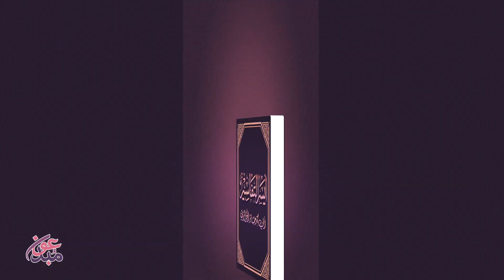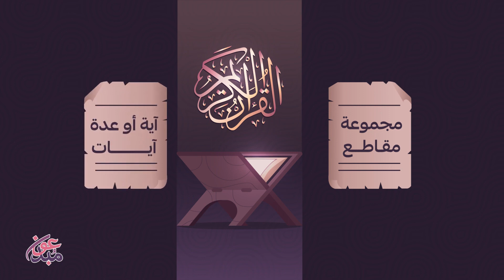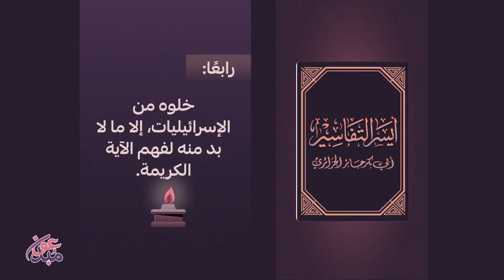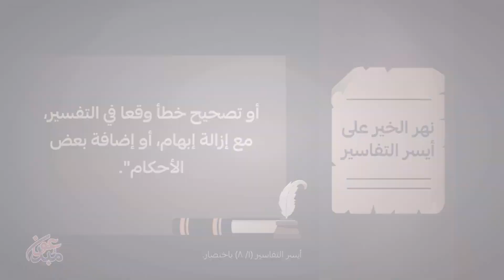تفسير الجزائري || موشن جرافيك